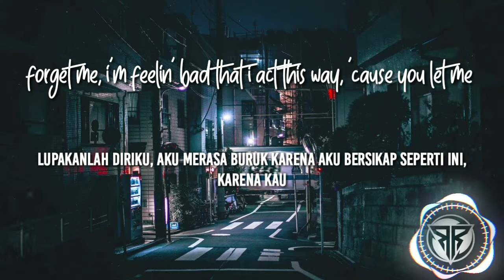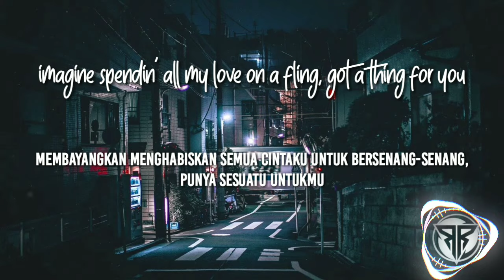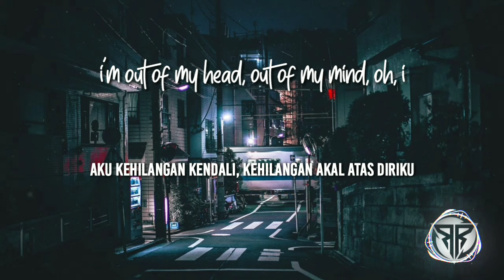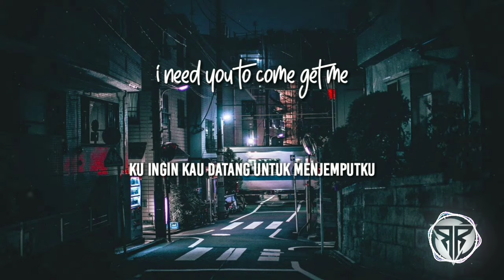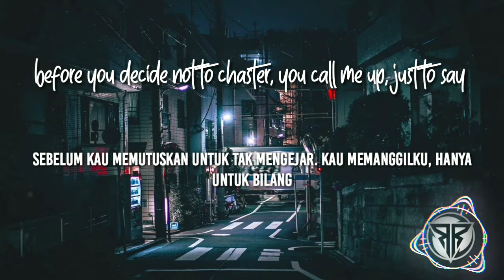Into Your Arms - Ava Max (speedup + reverb) Tiktok Version [Lyrics Video Dan Terjemahan]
✔ Langganan
✔ Suka
✔ Komen